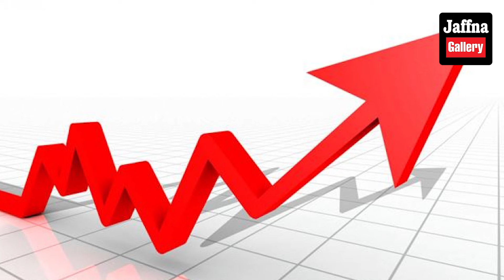இலங்கையின் இன்றைய 12.10.2024 மதியநேர பிரதான செய்திகள்|Today#JaffnaNews| @jaffnagallery